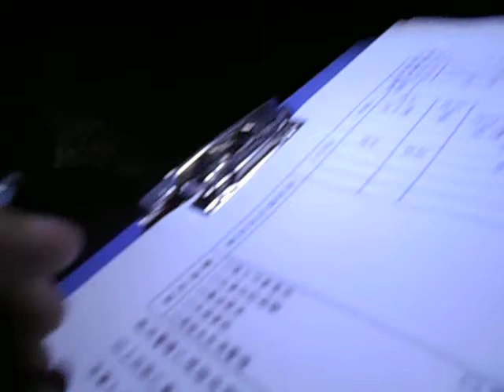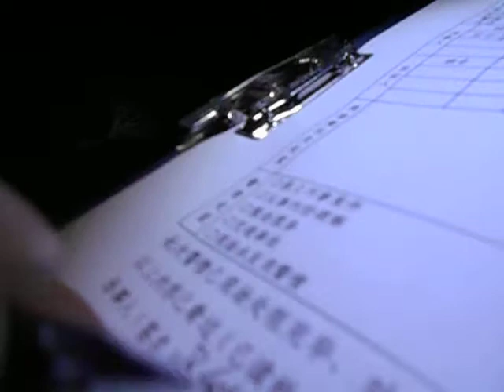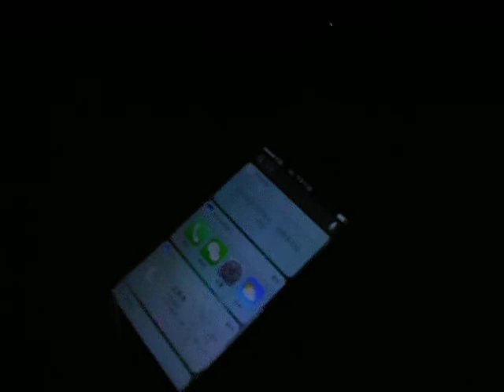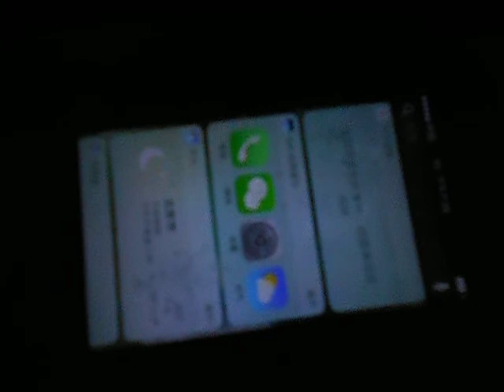吕千荣，网名中国安徽人说，网络作家、诗人、时评人.中国安徽省霍邱县临水镇张庙村残疾农民。因95年上访反映“农民负担”案件因此十八年多来长期受到中共有关部门对我的邪恶恐怖迫害、脑控迫害和公开监控迫害...手机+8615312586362、 谷歌邮箱：zhongguolvqianrong@gmail